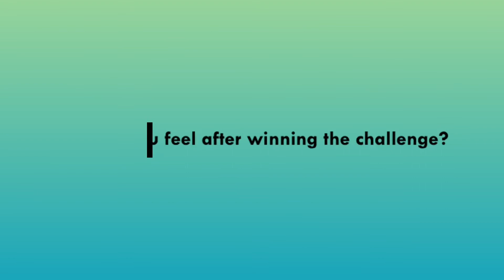Startup Berlin: Grüne Wände als Luftreiniger - Solaga (Revolutionize Green Cities)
Grüne Wände als Luftreiniger
Solaga forscht an nachhaltigen Innovationen aus Algen. Das Algenbild Alwe50 für grüne Wände ist Luftreiniger und Wanddeko für ihr Homeoffice.